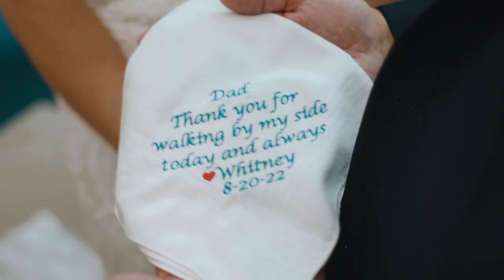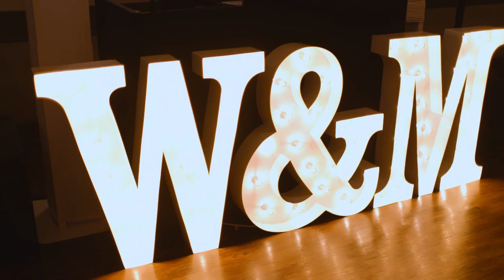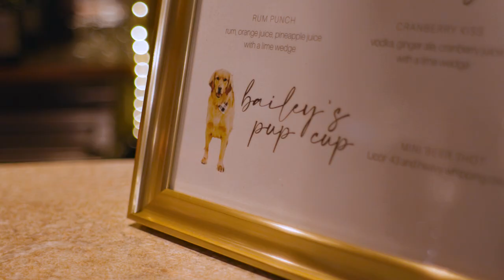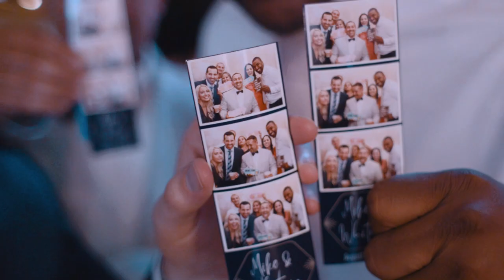Whitney and Mike McRoberts Wedding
Whitney and Mike were married on September 20, 2022.